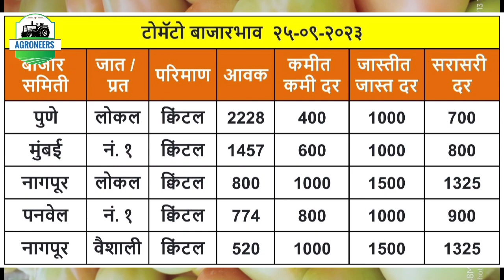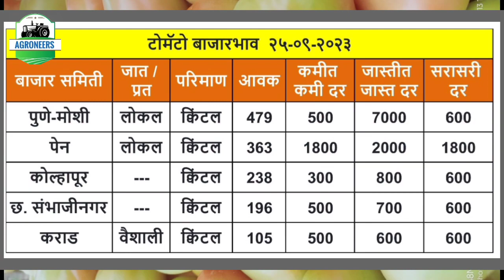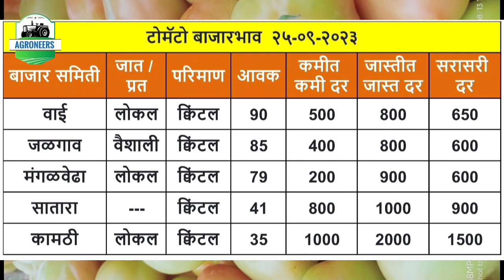टोमॅटो बाजारभाव 25 सप्टेंबर I Tomato Bhav I Narayangaon I Pimpalgaon I Solapur I Nashik I Alephata I